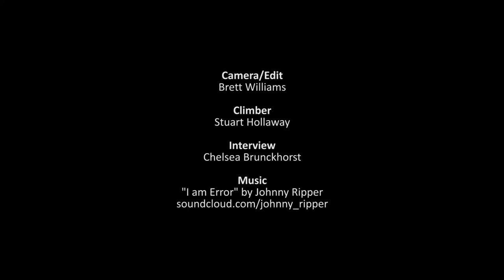Climbing at Cape Woolamai, Victoria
Stuart Hollaway has been climbing at Cape Woolamai on Victoria's Phillip Island for years. His hope was to onsight an unclimbed line dubbed 'Honour the Call' on the back face of an intimidating wall called The Abyss. Not everything goes to plan - but for Stuart this is just part of the adventure of climbing at Woolamai, where everything is just a bit beyond the normal.

The Cape Woolamai Rockclimbing guidebook by Stuart Hollaway and Chelsea Brunckhorst is now available through Open Spaces and can be found

Shot on the Canon 7D and Sony NX30.